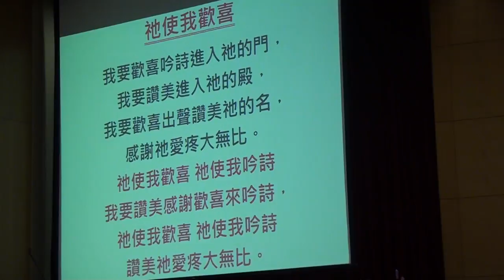20150816 台語禮拜吟詩讚美